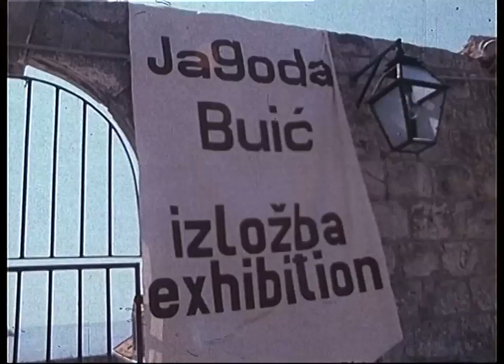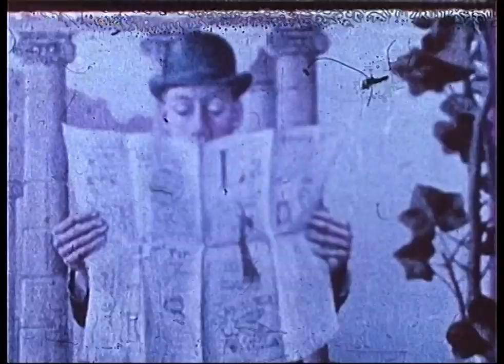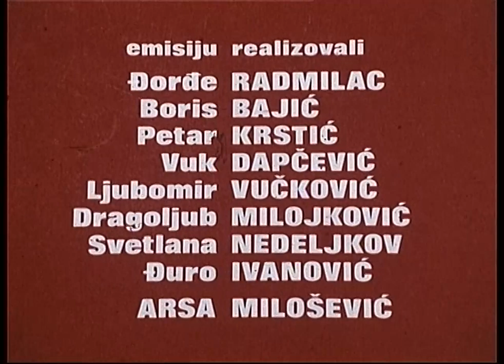Nešto sasvim lično: Jagoda Buić